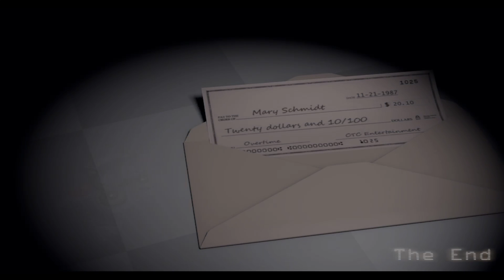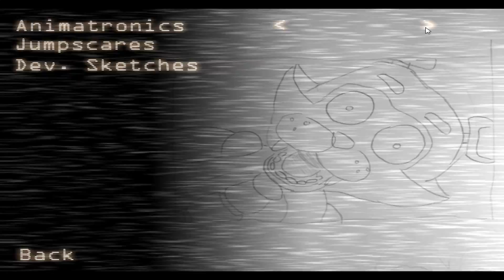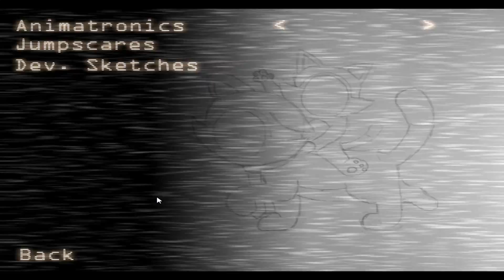Five Nights at Candy's | It's Getting Spooky! [Night 6]